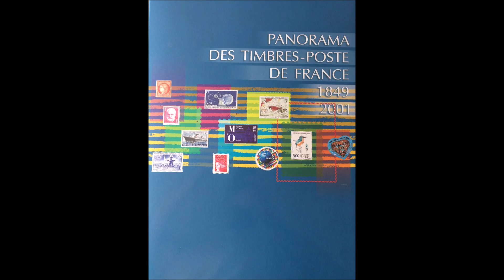Projet Philastory : la Sabine de Gandon de 1978 à 1981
Philastory la Sabine de Gandon pour exemple  . Philastory est un projet éthique, social et culturel. Son objectif est de retrouver , une enveloppe, ou une carte postale ayant fait usage de chacun des timbres de France imprimés entre 1849 et 2001 , conformément au Panoramique édité. En accord avec une Mairie, il y a une mission aussi de conservation du patrimoine  ,Philastory  est donc participatif et collaboratif .Ce projet a un volets complémentaires avec codepostalissime.
Pour plus d'information sur ce projet global un email est a disposition